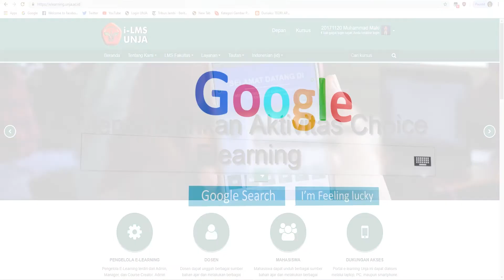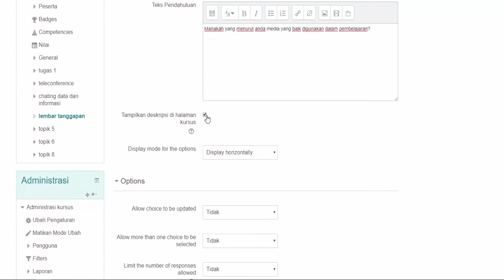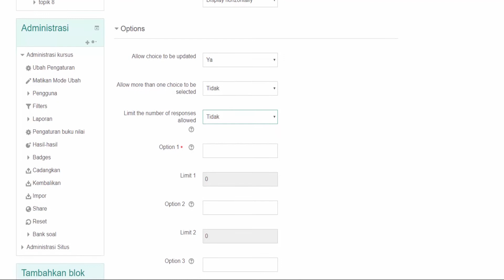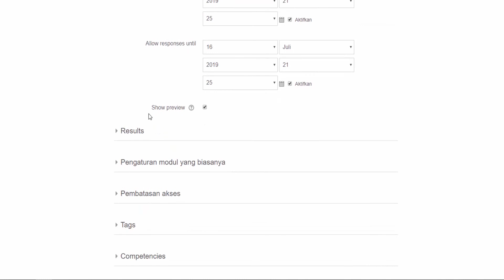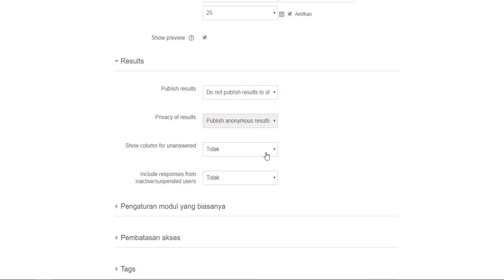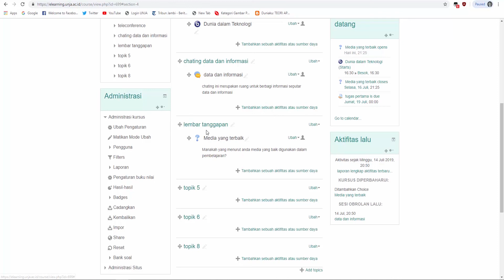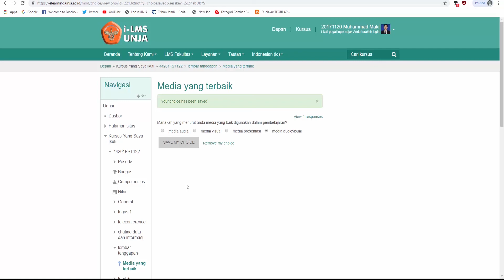Aktivitas Choice Elearning.unja.ac.id